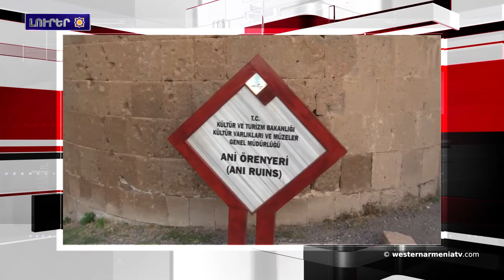Թրքական ԶՈՒ-ն կ’աւելցնէ իր ներկայութիւնը Աֆրինի մէջ :Լրահոս 2019-04-18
1.Հեղեղումներ Խարբերդի մէջ
2.Կառավարութեան որոշմամբ Պաշտպանութեսն Նախարարութեան «Բերդի զինուորական հիւանդանոց»-ը կը ստեղծուի
3.Արցախի արդիւնաբերական արտադրանքն աճեր է 29 %-ով
4.Իտալիոյ Պատգամաւորներու պալատին մէջ տեղի ունեցեր է Հայերու դէմ կատարուած ցեղասպանութեան առնչութեամբ համաժողով
5.Թրքական ԶՈՒ-ն կ’աւելցնէ իր ներկայութիւնը Աֆրինի մէջ
6.Ամստերդամի մէջ կայացեր է «Մատեան ողբերգութեան» գործի հոլանդերէն թարգմանութեան առաջին պրակի շնորհանդէսը
7.Այսօր Յուշարձաններու եւ պատմական վայրերու միջազգային օրն է